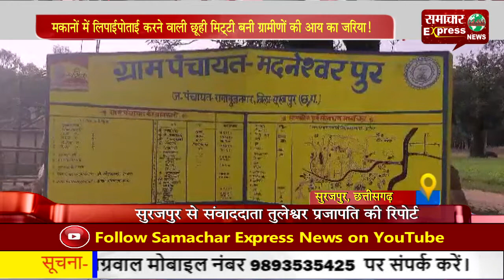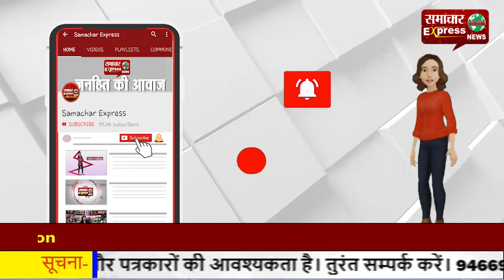मकानों में लिपाई-पोताई करने वाली छूही मिट्टी बनी ग्रामीणों की आय का जरिया!